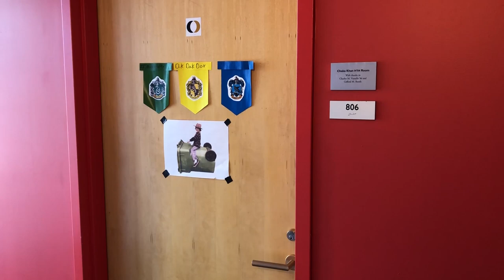Berklee College of Music Dorm Tour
What's up! Here's a fun little dorm tour. This is 160 Mass Ave. I hope you have a pleasant rest of your day!

My Insta & Twitter: @pxttywolfe